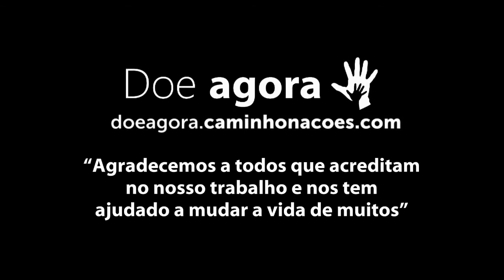Comitiva Esperança: Plantão CN - Martha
Nigéria 2015

VOCÊ PODE TRANSFORMAR A VIDA DE UMA CRIANÇA!
INVISTA NO QUE VALE...
SUA PARTICIPAÇÃO É ESSENCIAL!

Espalhe esse movimento... Se você começar, outros vão te acompanhar. Compartilhe com quem pode ajudar!